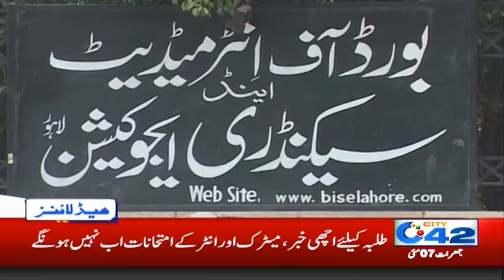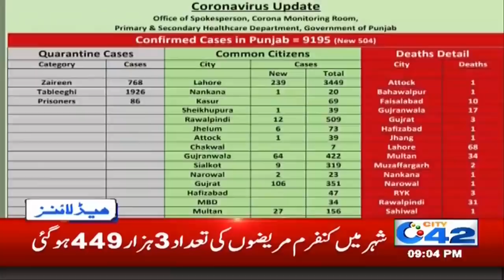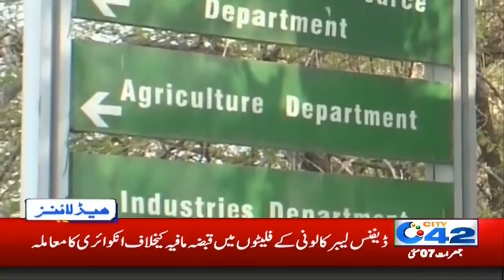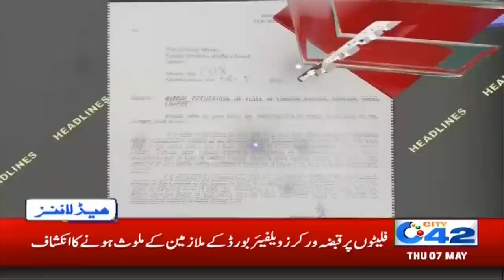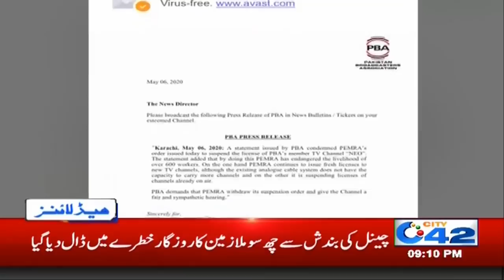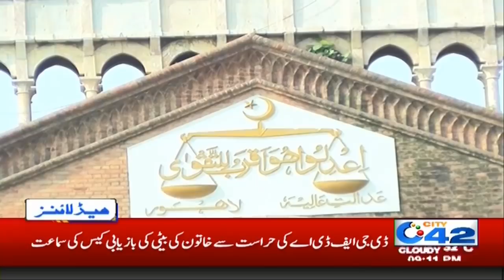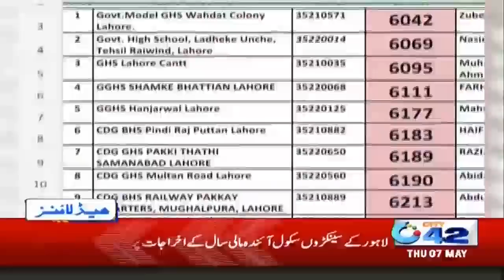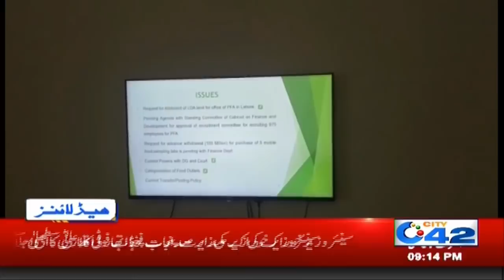9pm News Headlines | 7 May 2020 | City 42